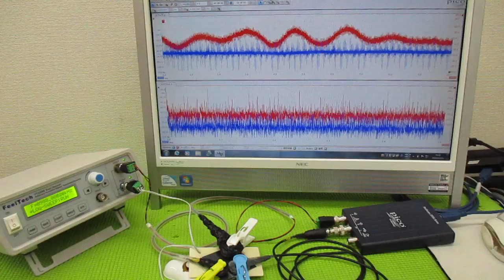超音波制御技術 ultrasonic-labo